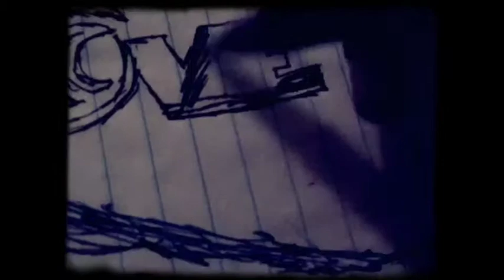Overflow drawing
This is a drawing I did for our youth ministry! Check it out! Enjoy! Leave comments please!